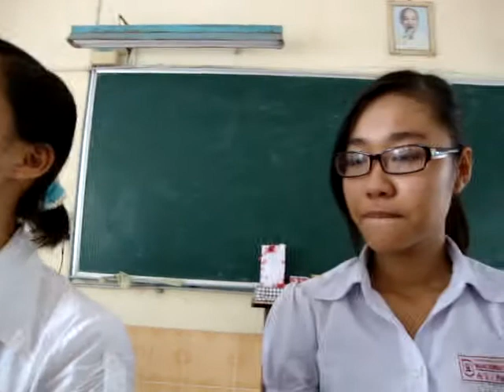2010-05-27 Tiệc chia tay 12A1 - 18.MPG